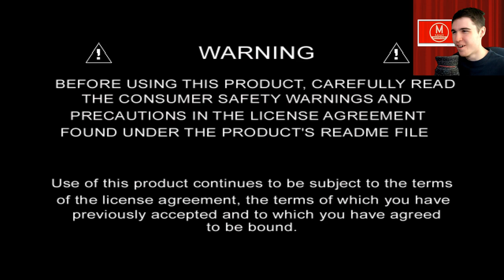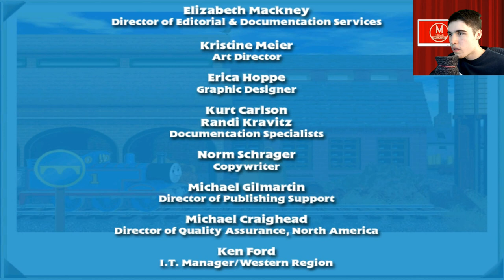Паровозик Томас - Thomas Saves the Day игра